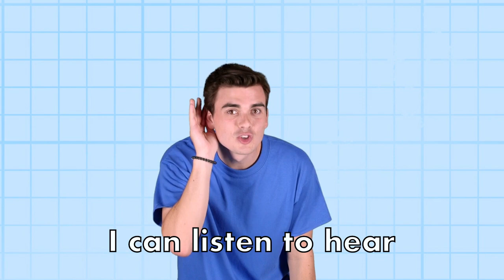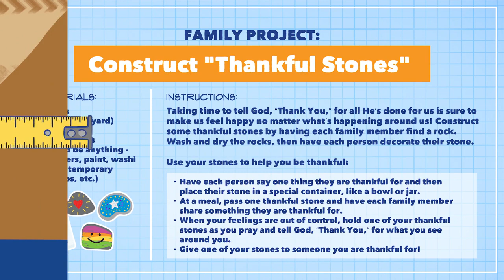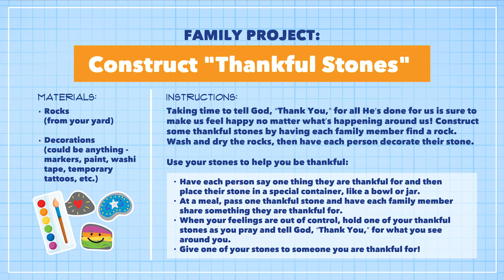Blueprints Week 4 Lesson by KidSpring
In this 8-part series we'll join Telly Toolbok, Susana, and their friends to learn how to respond to our feelings in the way God wants!

Please check out our curriculum page for family lesson plans, story cards, weekly memory verses, craft ideas, and other helpful resources!

Video Credit:
KidSpring Children's Ministry